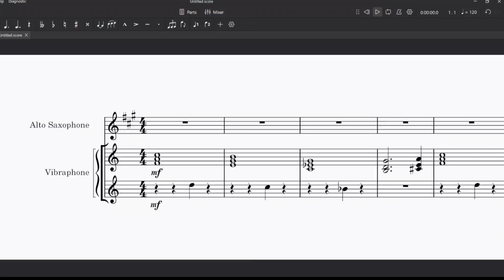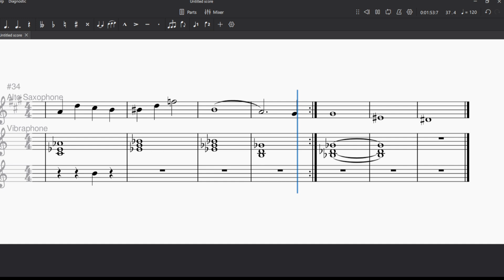Floor 4 |Hotel Saxophone Music